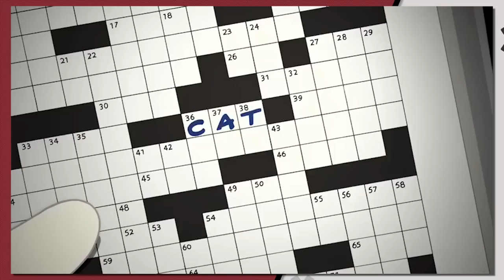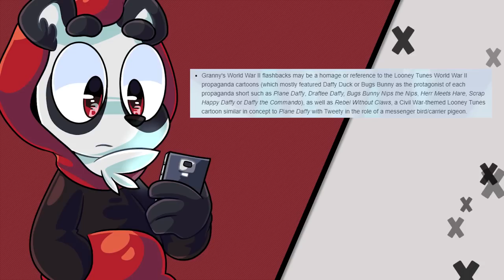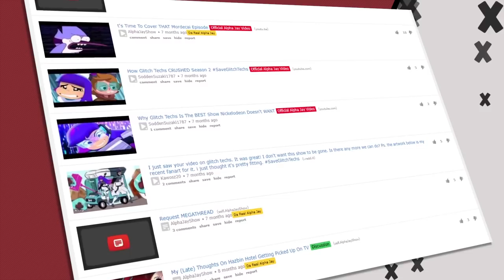How To Fall In Love With The Looney Tunes Show in 22 Minutes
Seriously, why was the Looney Tunes Show cancelled? Eligible Bachelors is a fantastic episode in which we deal with both Bugs and Lola, but also an incredible story including Daffy and Granny.